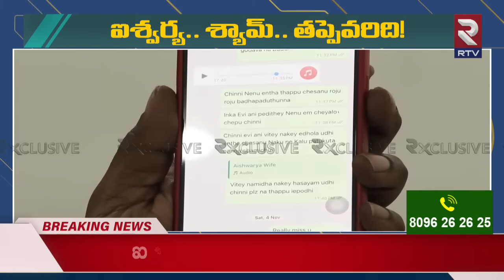Shyam Kumar Direct Question to Wife Aishwarya : రూమ్ లో మీ ఇద్దరికి పనేంటి? | Vizag News | RTV